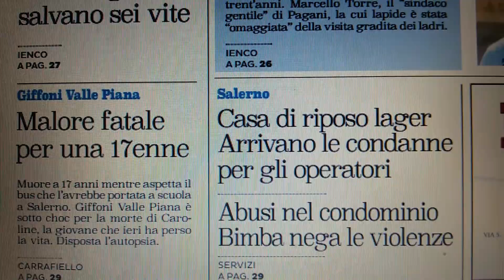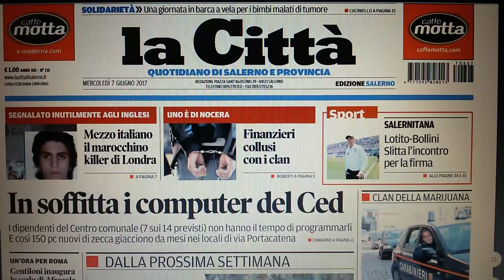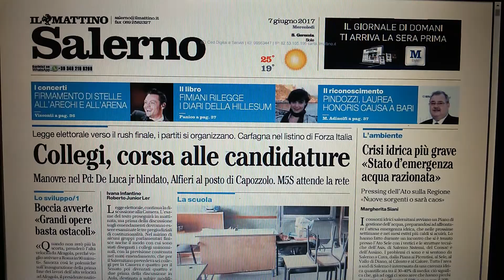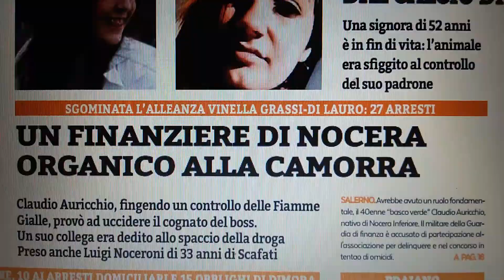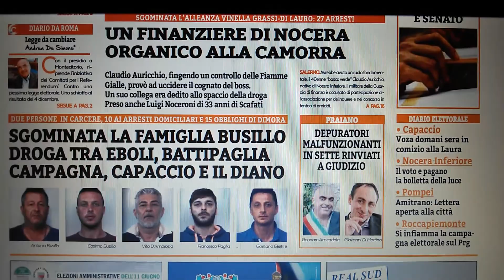Salerno prime pagine giornali del 7 giugno 2017